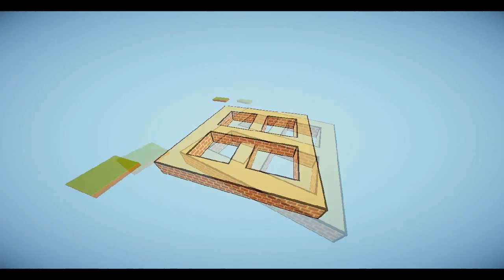ОПТИЧЕСКАЯ ИЛЛЮЗИЯ В МАЙНКРАФТЕ | СТРАННОЕ ОКНО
Будь на связи!
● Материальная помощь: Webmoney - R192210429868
Остальные вопросы, вы сможете задать в комментариях или в группе вконтакте!